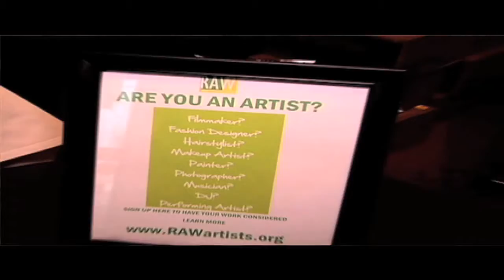Galilee Bagwell at RAW Nashville ILLUMINARE 7/21/11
Raw:Natural Born Artists
Video Production by: Daemon Watson